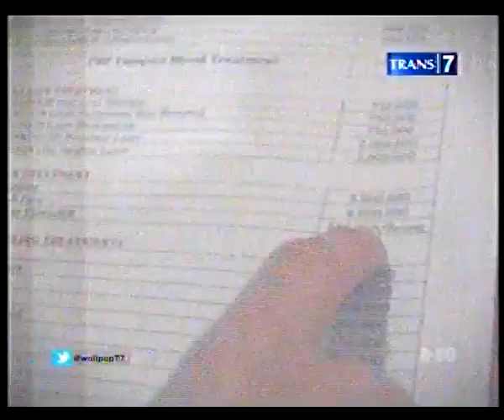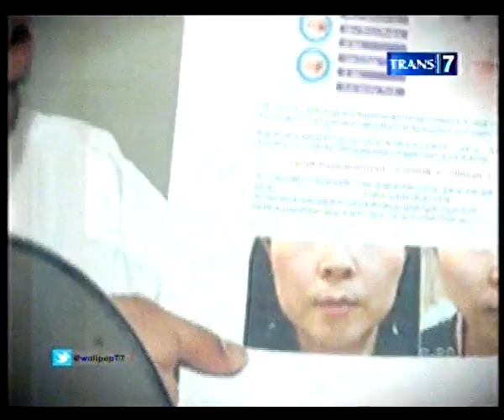Wolipop com Perawatan Kecantikan Ala Selebriti Korea